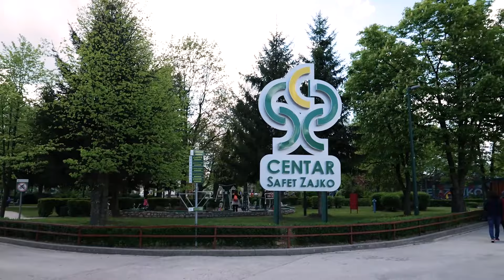Samo još vozač autobusa nije dobio crveni karton. - Haris Kaljanac CAT PATROLA 5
Haris Kaljanac je jedan od najboljih fudbalskih sudija u BiH i novi gost CatPatrola. ⚽

Otkrivamo vam da li ima namještanja utakmica, kako je izgledala najopasnija utakmica u Ustikolini i kako u jednog utakmici dođe do 12 žutih i 3 crvena kartona. 🟥🟨

Ovo nije još jedan FakeTaxi, ovo je CatPatrola. 🚙